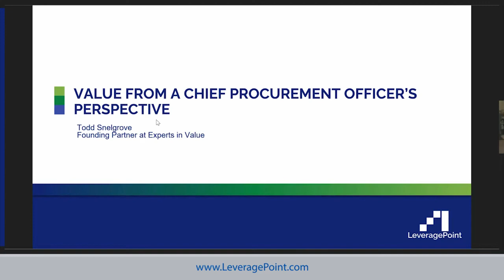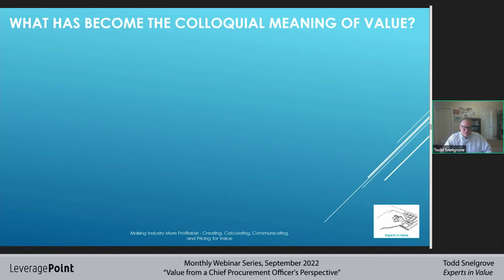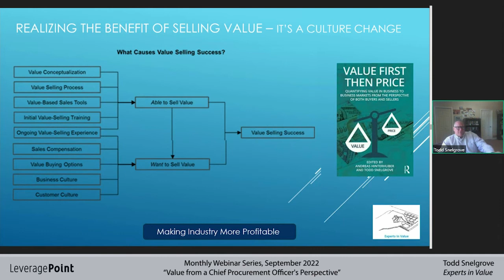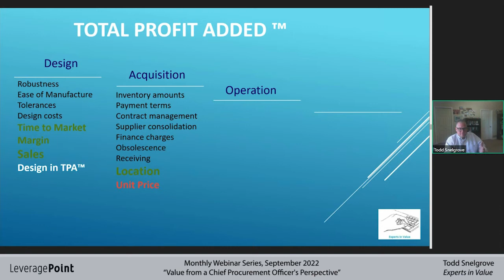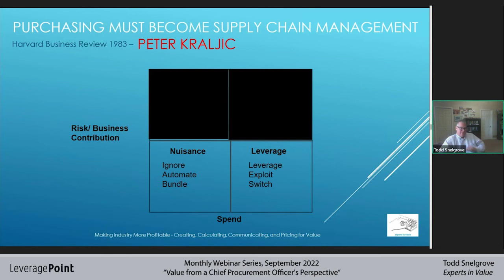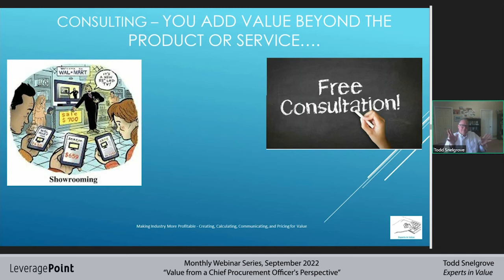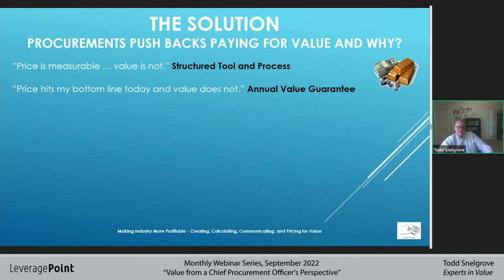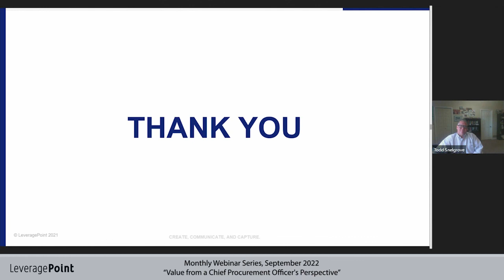Value From A Chief Procurement Officers Perspective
Leading B2B sales teams deploy value selling to boost commercial outcomes and profitability. By communicating the financial impact of their solution starting from the very first sales conversation, these teams are able to generate customer buy-in and fast-track decisionmaker approval through a shared vision of value that evolves into a business case to buy. However, before finally receiving the order, sales teams must often navigate the procurement organization. How do procurement teams think about value? Do they care?

In this webinar, Todd Snelgrove explores best practices for engaging procurement as part of a buying decision in order to persuade them to pay for the value your solution provides.